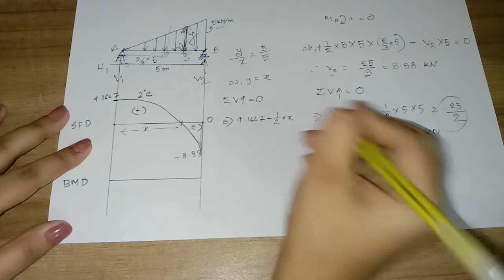How to draw SFD & BMD of UVL || SIMPLE WAY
Shear Force Diagram (SFD): The diagram which shows the variation of shear force along the length of the beam is called Shear Force Diagram (SFD).

Bending Moment Diagram (BMD): The diagram which shows the variation of bending moment along the length of the beam is called Bending Moment Diagram (BMD).